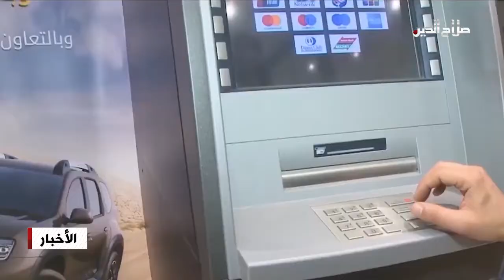خبير يكشف عن خطط شيطانية لتهريب العملة وغسيل الأموال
وفي ذات السياق كشف الخبير الاقتصادي قصي صفوان عن طرق وصفها بالشيطانية في تهريب العملة وغسيل الاموال في العراق؛ وقال صفوان ان هناك فساد فردي وعلى مستوى معنوي وهناك شركات تؤسس لتهريب الاموال فالعنوان شيء والعمل شيء اخر، موضحا أن حرمان البنك المركزي العراقي لعدد من الشركات من بيع العملة دفعها للاستثمار في سوق العقارات لغسيل الاموال؛ واضاف أن مليارات الاموال المسروقة يتم تغيير جنسها واعادة ادخالها للعراق مرة اخرى من قبل مافيات دولية، مستدركاً أن المصارف العراقية خاضعة لرقابة البنك المركزي بشكل صارم؛ لكنه غير مسؤول عن تدقيق الفواتير المصرفية.